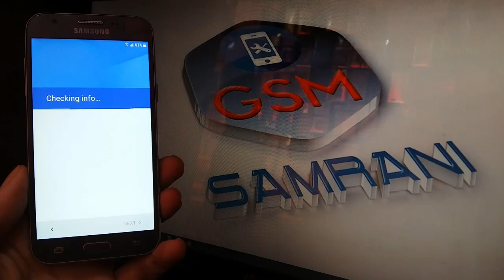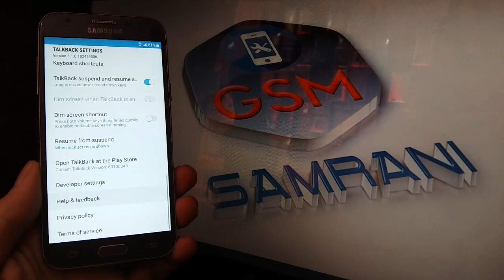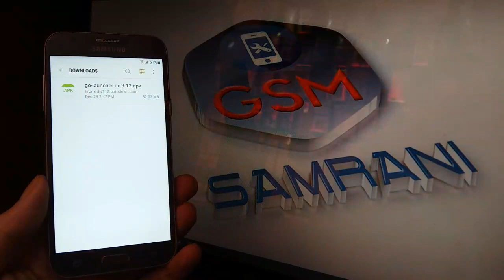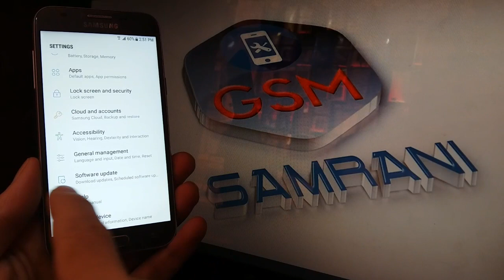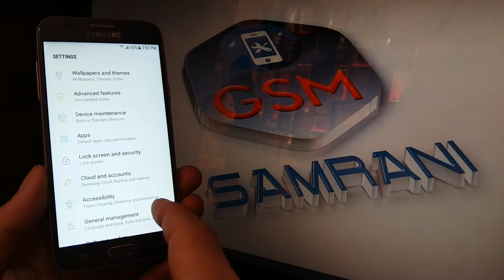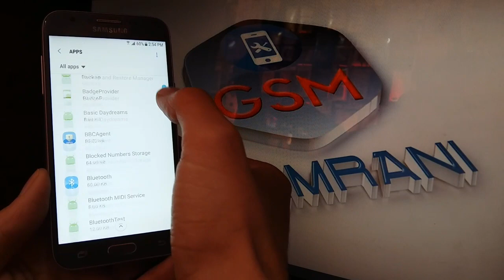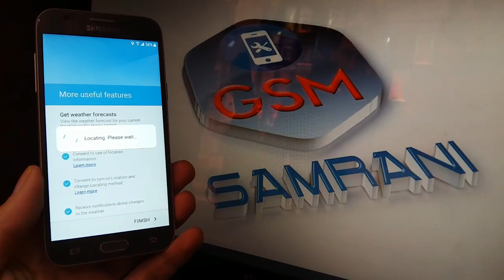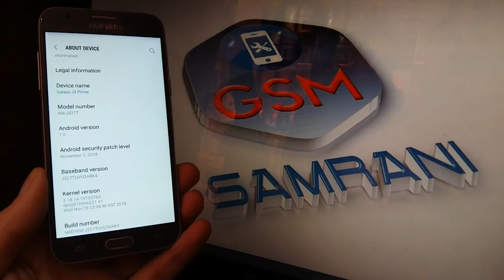REMOVE FRP SAMSUNG J3 PRIME SM-J327T ANDROID 7.0 BINARY U3 FINAL SECURITY